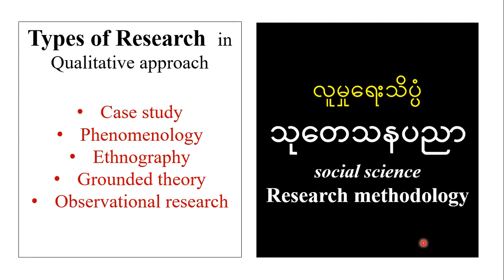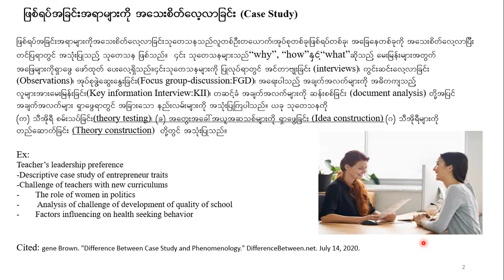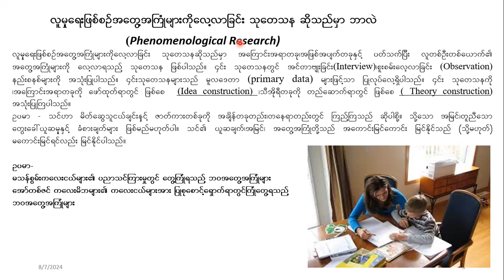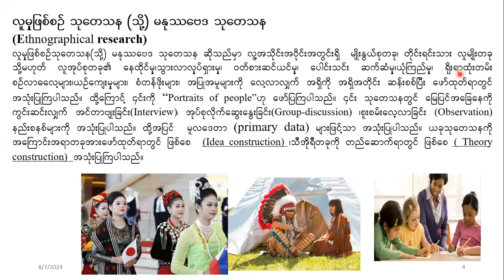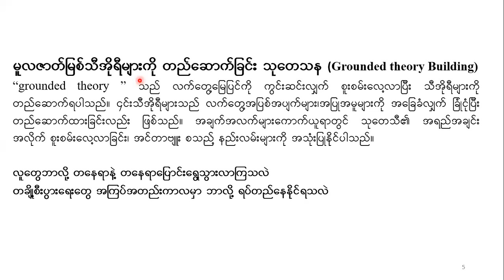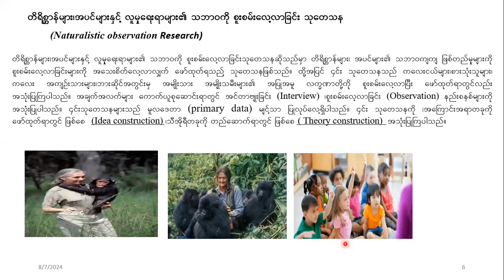Research Methodology-26: Qualitative research types ( Burmese version)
ယခု ဗွီဒီယိုဖိုင်မှာ  Qualitative research အမျိုးးအစားအကြောင်းကို လေ့လာကြရပါမည်။